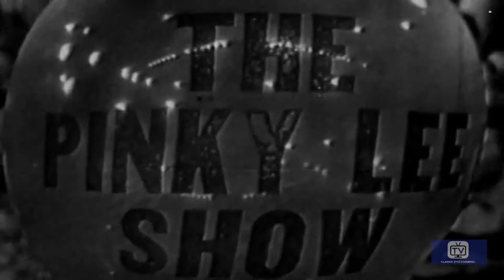The Pinky Lee Show (1954) | Johnny Crawford | Carol Richards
Pincus Leff (May 2, 1907 – April 3, 1993), better known as Pinky Lee, was an American burlesque comic and host of the children's television program The Pinky Lee Show in the early 1950s. An Emmy-nominated afternoon children's program that spawned later imitators such as Pee-Wee's Playhouse, it was followed each day by the popular Howdy Doody Show. Lee opened each show with his trademark theme song, "Yoo Hoo, It's Me!":

Stars: Pinky Lee, Johnny Crawford, Carol Richards

Yoo hoo, it's me,
My name is Pinky Lee.
I skip and run bring lots of fun
To every he and she.
It's plain to see
That you can tell it's me
With my checkered hat
And my checkered coat,
The funny giggle in my throat
And my silly dance
Like a billy goat.
Put 'em all together,
And it's whooooo?
(Audience): PINKY!